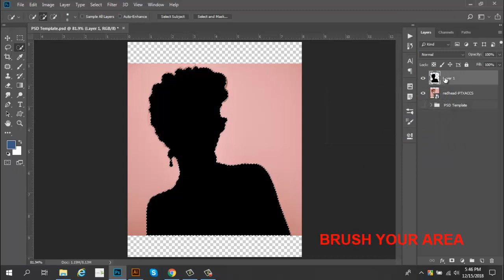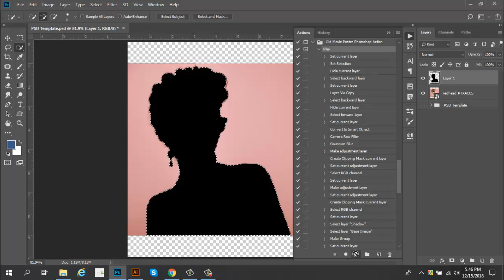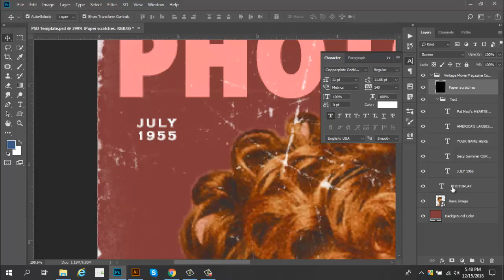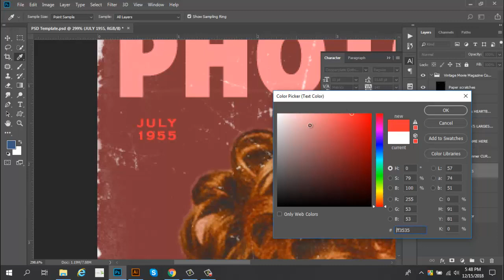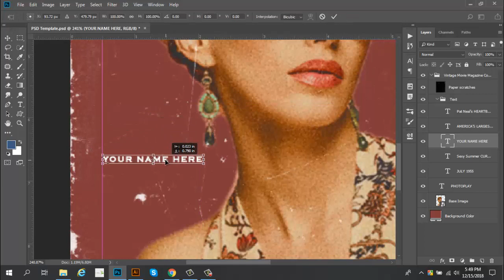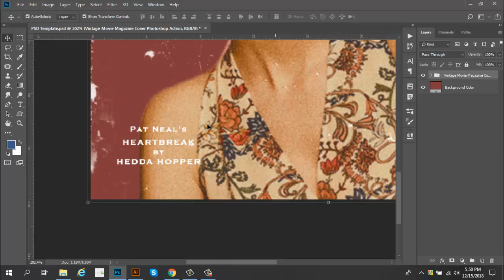Vintage Movie Magazine Photoshop Action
Are you Looking to transform a Vintage Movie Magazine effect in Photoshop? The “Vintage Movie Magazine Photoshop Action” perfect for create for something like in your mind within Single click? This is amazing and time saving.

Work with any image.

All the instructions are in the User Guide.pdf included in the download contents
 Product Detail :

1 Click Action
Easy Customizable
Organize layers
Easy Install
User Guide
High quality and detail
No photoshop skill needed
24 hrs support

Thanks. !